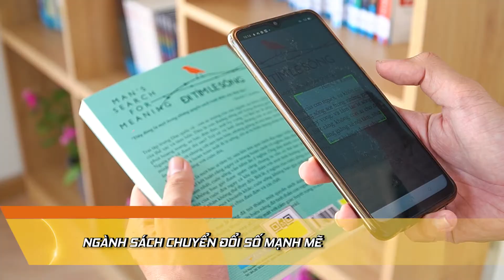ĐIỂM TIN NGÀY 28.04 - CHUYỆN TRƯA 12H HTV7